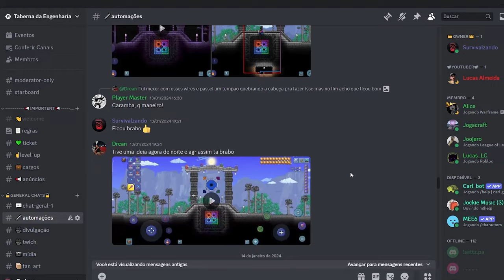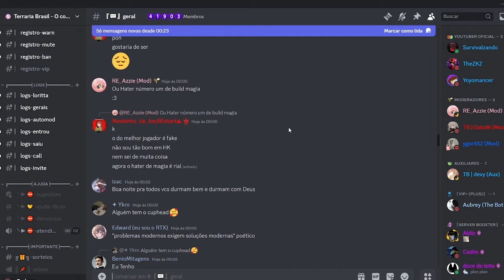Farm Pilares Celestiais - Terraria 100% Automático (Ep 44)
💡 Dicas:
Equipe o item Pedra Brilhante, que dropa do golem no master mode, para não morrer no sistema de imunidade.

🔔 Ative as Notificações:
Toda SEXTA-FEIRA às 19hrs - TERRARIA

🗣️ Compartilhe suas Opiniões:
Fiquem à vontade para comentar sobre o vídeo e quaisquer farm que queiram! Eu leio TODOS os comentários ✌️🤙